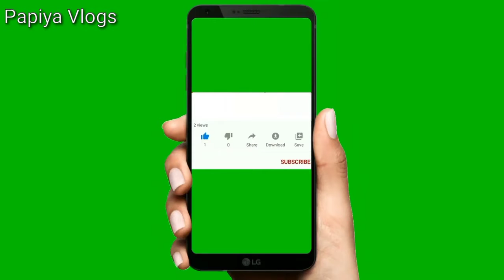Ganpati Decoration in Just 2 Mins & Sthapana🙏 | गणपती सज्जा एवम स्थापना🌺